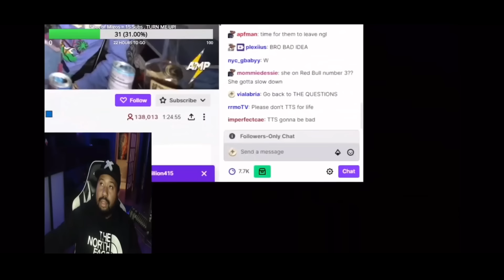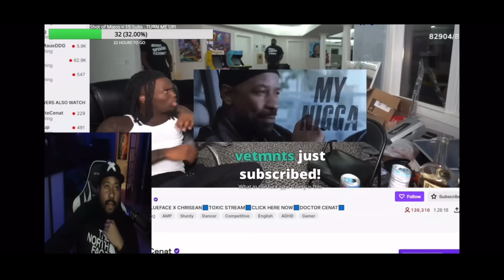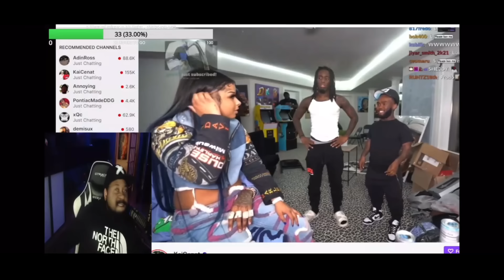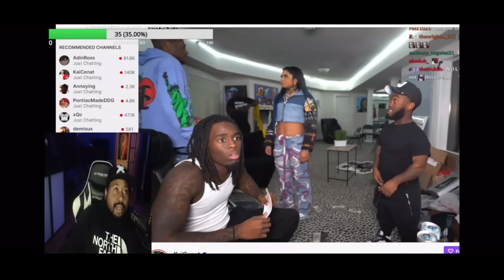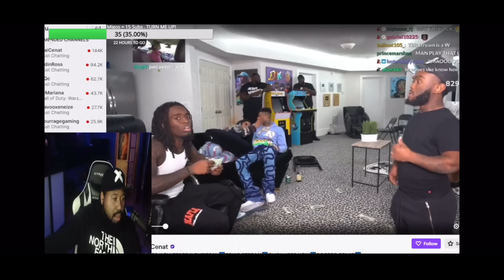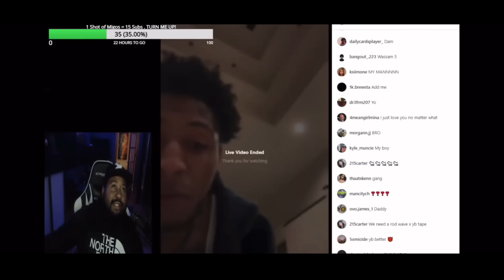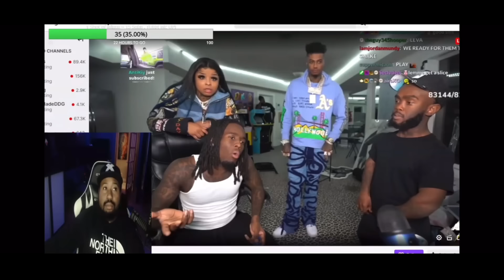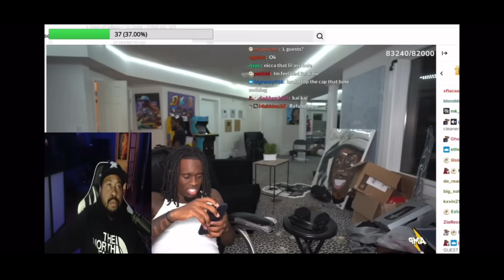Blueface is now a full blown reality star! DJ Akademiks Reacts to Bluetooth going on Kai Cenat